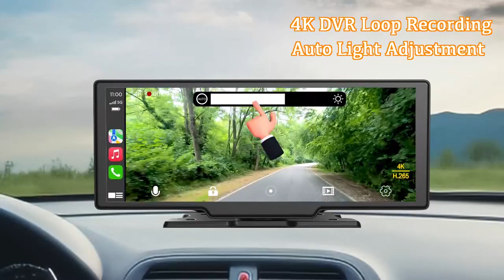Laviay Portable Wireless CarPlay Touchscreen for Car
◀ Portable Wireless CarPlay for Car ▶
📦 VIEW ON AMAZON
✅【 Seamless Integration with Smartphone】 Sync up effortlessly with the in-vehicle display as soon as you step into your car. Access apps, music, navigation, and messages directly from the Laviay carplay touchscreen, Transform your commute into a connected experience making every journey more convenient and enjoyable.

✅【 High-Quality 4K DVR Loop Recording】 Capture every detail of your drive with front 4K and rear 1080P cameras. Enjoy crystal-clear recordings and simultaneous views when reversing, ensuring safety and providing peace of mind.

✅【 Smart Voice Command for Hands-Free Driving】 Keep your hands on the wheel and your focus on the road. With Siri or Google Assistant integration, make calls, send messages, and navigate effortlessly using just your voice.

✅【Precise Real-Time GPS Navigation】Navigate like a local, even in unfamiliar territory. Navigate confidently with precise real-time location and GPS guidance. Receive live route suggestions for traffic and lane changes, ensuring you reach your destination efficiently and stress-free. It harnesses the latest smartphone GPS data, eliminating the need for frequent updates, unlike traditional navigators.

✅【Personalized Startup Screen for Your Car】It's time to make your mark on the road with a startup screen that embodies your unique style and personality. Our custom startup screen logos are tailored exclusively for you, ensuring that every time you start your car, you're greeted with a screen that's unmistakably yours. your car screen becomes an extension of your personality like never before. Upon arrival, simply contact after-sales service to customize!

✅【Intelligent Screen Projection with Auto-Brightness Control】 Enjoy an entertainment haven on wheels! Project smartphone content onto your car screen with Apple Airplay and Android Cast. The auto-brightness control ensures optimal visibility, enhancing your viewing pleasure day or night.

✅【Versatile Audio Integration for Ultimate Entertainment】Choose your perfect beat with Bluetooth, Auxiliary, or FM Transmission modes. Sync seamlessly with your car stereo using Carplay/Android Auto, ensuring an immersive audio experience throughout your journey.

✅【 Convenient Video Playback and Transfer】 With a built-in 64GB Micro SD card and mobile scanning program, playback and transfer your footage with ease. Download crucial footage to your smartphone instantly, ensuring you always have access to the latest recordings. Laviay carplay screen for car seamlessly fits into 99% of car models, ensuring compatibility without the need for disassembly.
🏷️ CHECK THE PRICE ON AMAZON